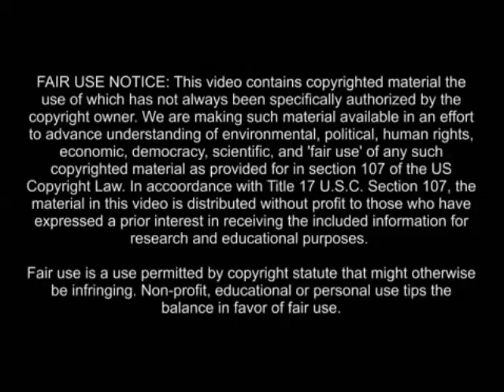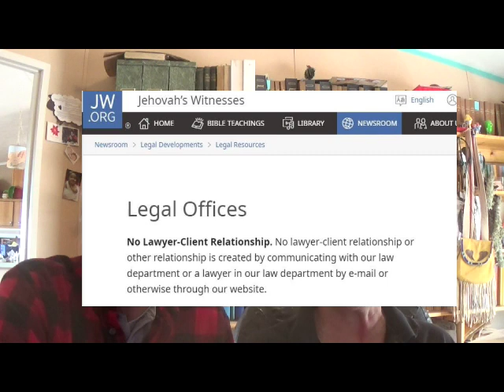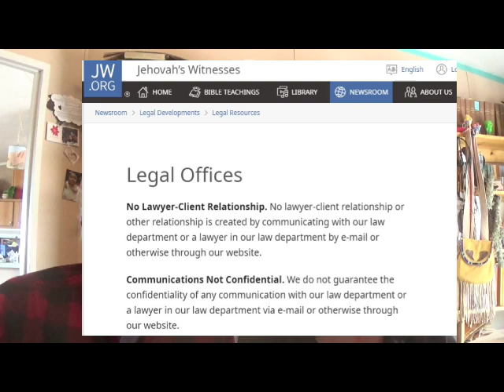"Cheer Up! We've Been Waiting for This" - Anthony Morris